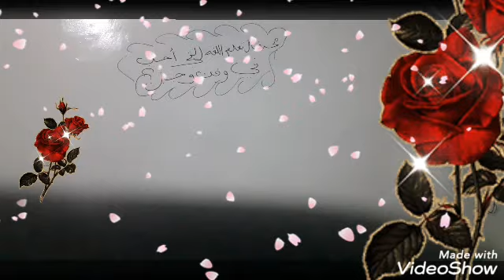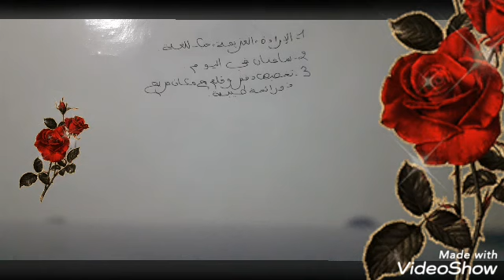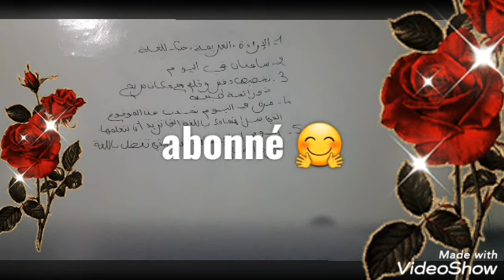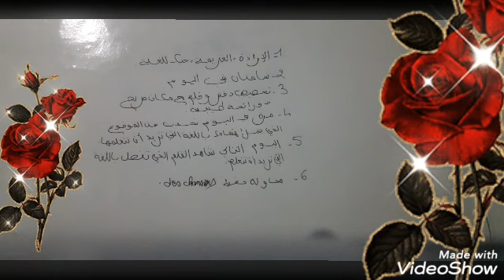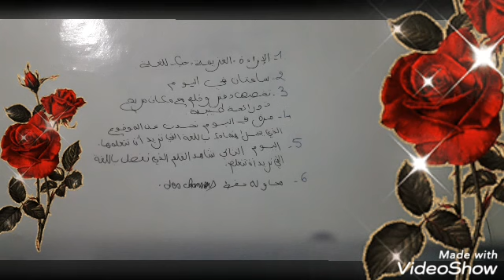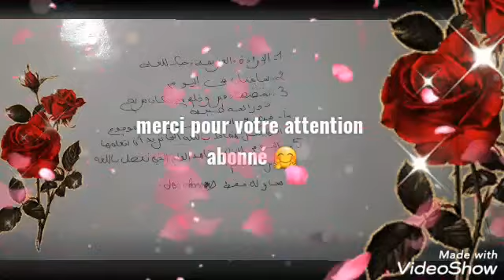كيف أتعلم أي لغة دون معاناة و في وقت وجيز فيديو يستحق المشاهدة